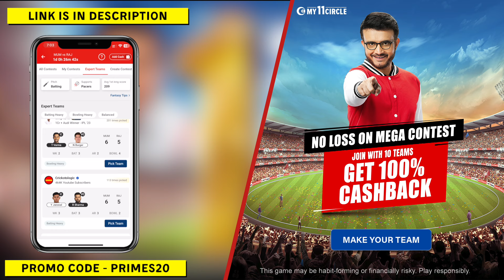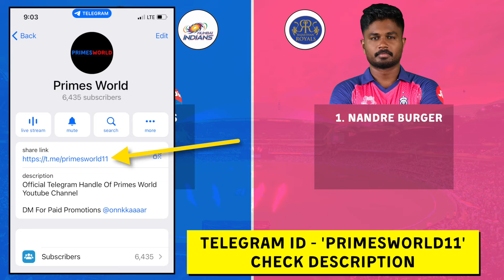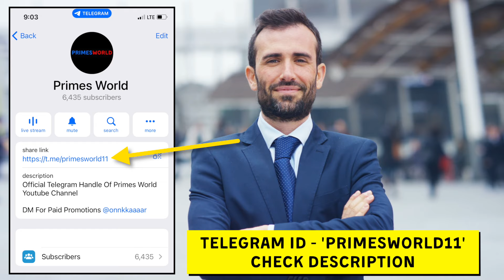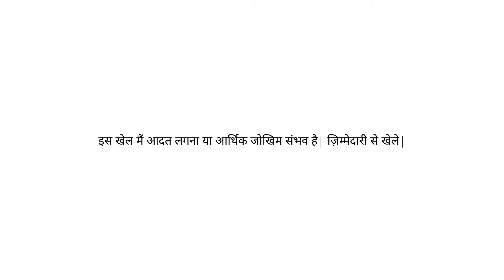MI vs RR Dream11 Prediction IPL 2024 | Mumbai vs Rajsthan Comparison | Dream11 Team Of Today Match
Use my exclusive coupon: PRIMES20 to get additional 20% extra cash on first deposit"

Match Prediction -

MI vs RR Dream11 Prediction IPL 2024 | Mumbai vs Rajsthan Comparison | Dream11 Team Of Today Match | MI vs RR Playing 11 & Comparison

दोस्तों आज के इस वीडियो मैं हम देखने वाले हैं Mumbai Indians और Rajsthan Royals के Final Playing 11, Pitch Report, players Updates, Players Match UP’s, Team Prediction, और Fantasy Team के बारे मैं।